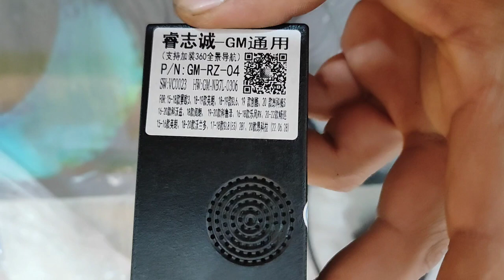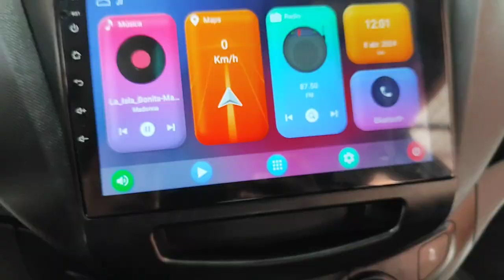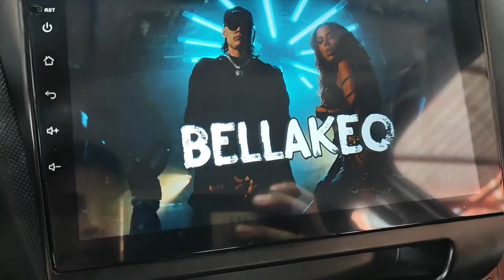Instalamos una radio Android en un Chevrolet SAIL 2018